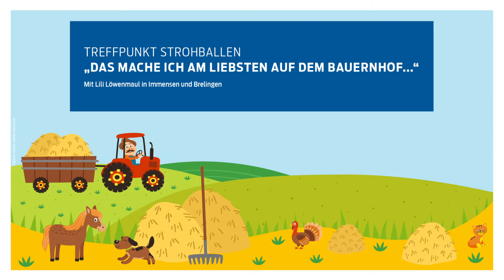Mit Lili auf dem Bauernhof: Lieblingssachen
Lili unterhält sich mit den Mitarbeiterinnen und Mitarbeitern der Höfe. Die jungen Leute berichten über ihre Lieblingsaufgaben und erklären dabei viele interessante Zusammenhänge.

Dieser Video-Clip ist Teil des Rätselheftes „Mit Lili auf dem Bauernhof“. Das ganze Heft mit viel Wissenswertem rund um Kühe, Schweine und Co. gibt's